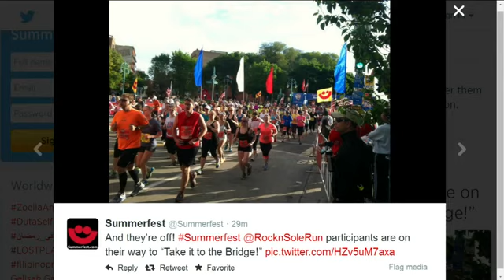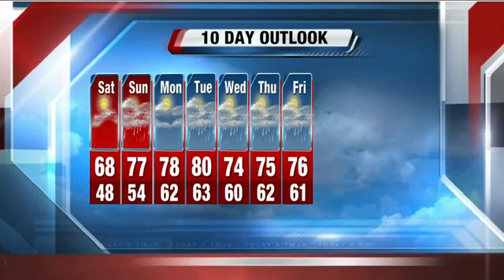Storm Team Forecaster Jesse Ritka's Saturday Forecast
Sat: Mostly sunny and becoming breezy. Highs: 68 Lake/76 Inland. Sat night: Increasing clouds with a slight chance of an overnight shower or T'storm. Low: 54. Sun: Mostly cloudy, wind and warmer with scattered showers/T'storm. Mainly in the later afternoon and evening. Highs 77/80. Sun night: Showers and storms likely early then exiting. Low: 62. Mon: Mostly sunny and warm. Highs 78/82. Tues: Partly to mostly cloudy, warm with showers/T'storms. High: 80. Weds: 74.